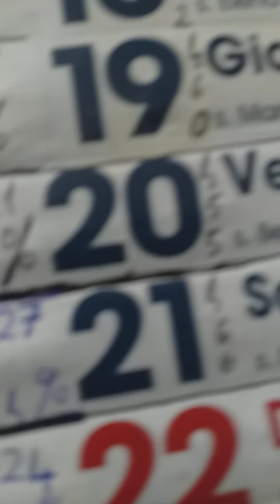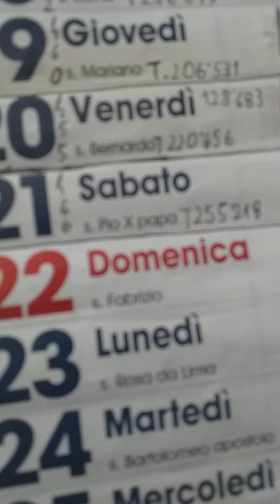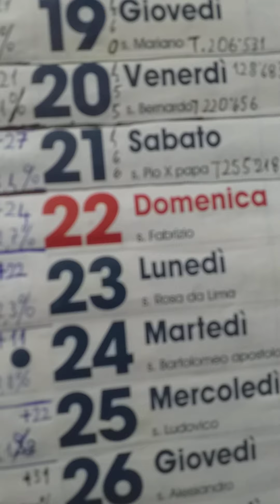CARE TESTE DI CASS VACCINISTE VICINE E LONTANE...ECCO I DATI ODIERNI - ottavo episodio.